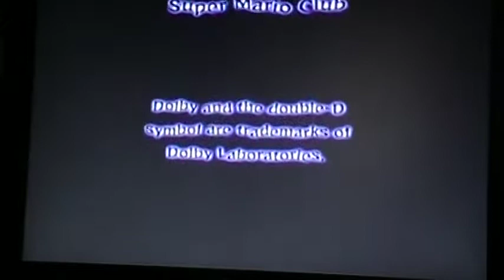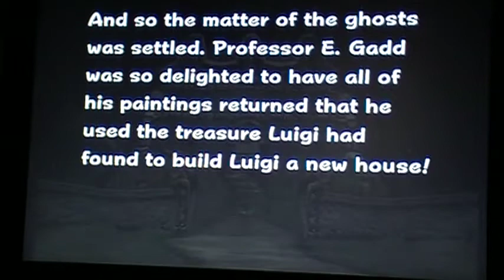Luigi's Mansion ~ Part 22 ~ The Final Battle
Taking on King Boo and his puppet Bowser, and watching the ending.